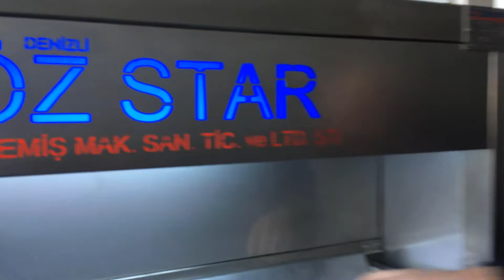OS - 198 Belt Type Roasting Machine / OS - 198 Ленточная машина